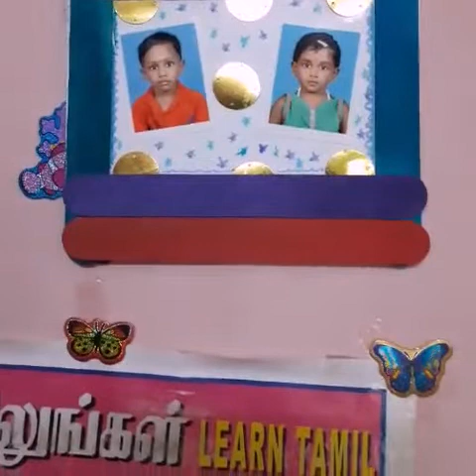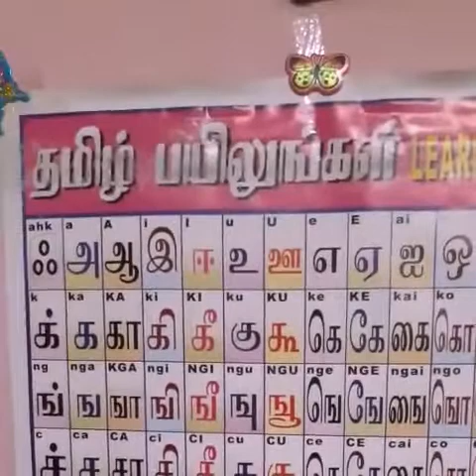YUMMY PONGAL,VADAI, KESARI🍚🍪🍛😋. TIPS FOR MOMS🧕👱‍♂️👱‍♀️✍✍.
A week end vlog.  Tasty  pongal vadai and kesari for breakfast 🍚🍪🍛. Small tips which I follow in life for moms 🧕.